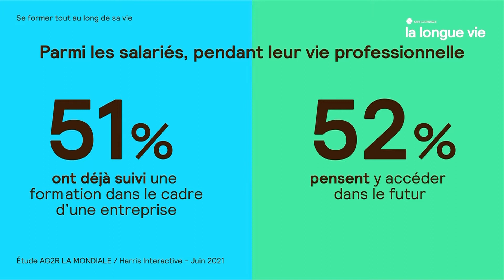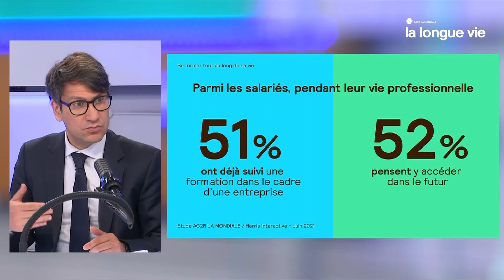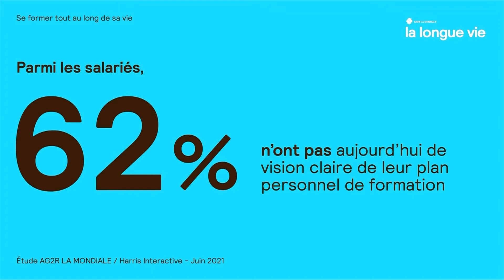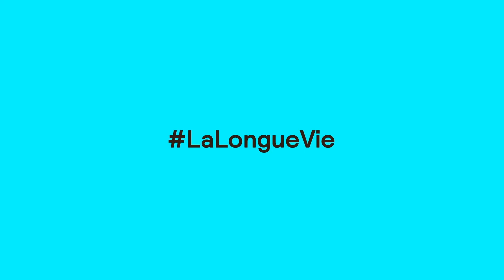La Longue Vie : se former tout au long de sa vie. Le 2ème âge de la vie.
➽ Qui sommes-nous ?